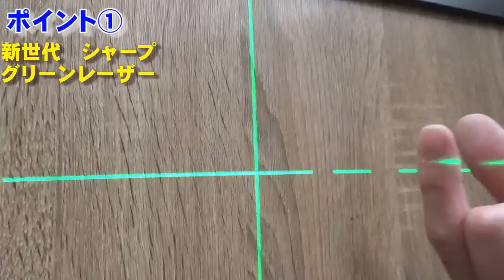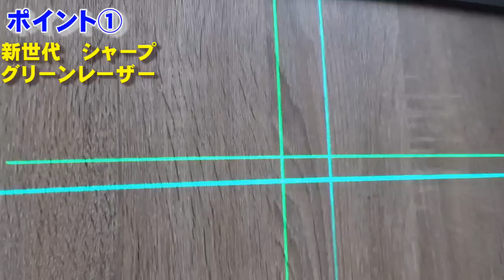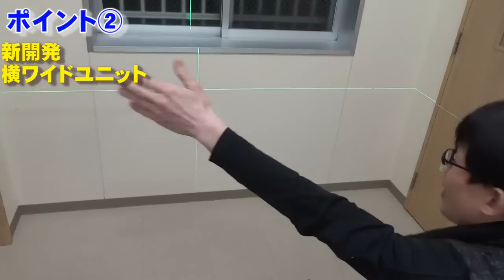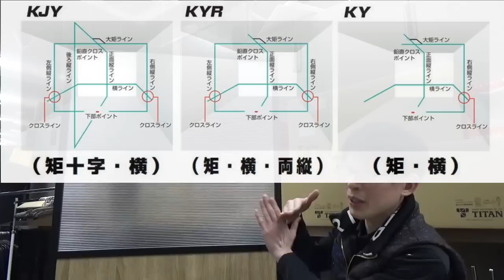【2023.1月】タジマの新レーザー墨出し器「ZERO GREEN」がついに登場！見やすいだけじゃない、超おすすめポイントをじっくり解説【Tajima】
■利作オンラインショップ